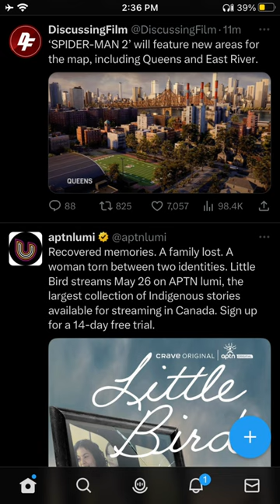Insomniac’s Spider-Man 2 New Images And Gameplay Revealed